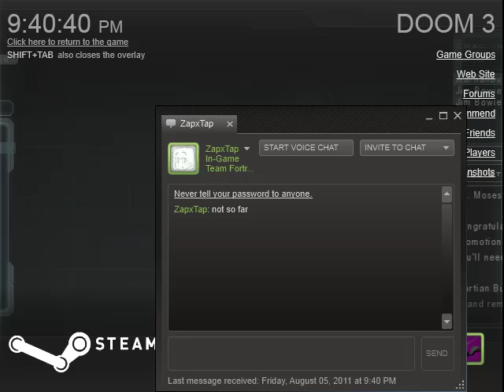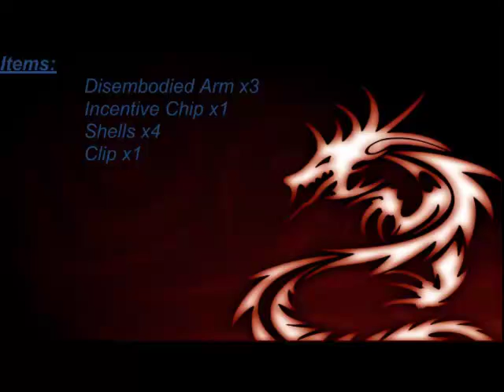Doom 3 Part 6: Final Fantasy 14, the Alpha Labs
Yeah, I made a FFXIII spoof in this part. and I'm proud of it!

Anyways, in this part we reach the Alpha labs.